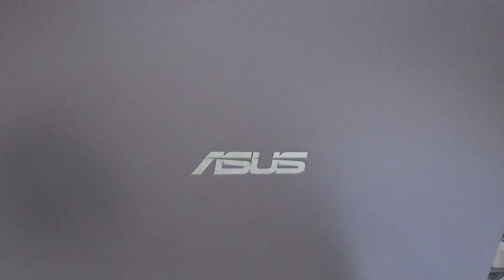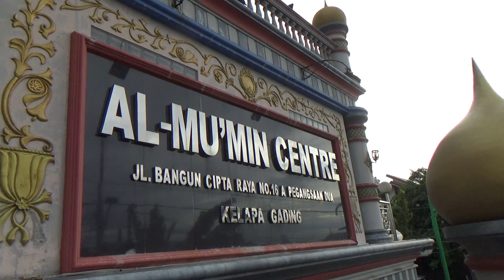SUATU PAGI DI SDIT AL MU'MIN KELAPA GADING